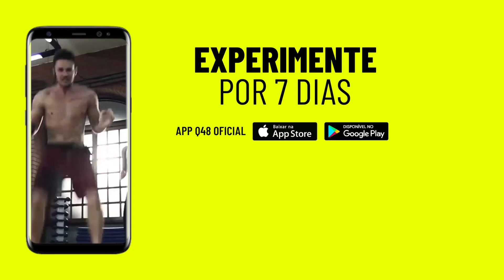👉 2 TOP EXTERMINADORES de BARRIGA | Vinícius Possebon | Grupo Q48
Se você quer exterminar gordura adicione já este treino na sua rotina. São apenas 2 simples movimentos para praticar e você verá a barriga começando a sumir. Vamos lá!

✅ TREINO:

1️⃣ 15 seg | Deslocamento de Quadril
⏸ 10 seg | Corrida Parada
2️⃣ 15 seg | Agachamento com Salto
🔁 REPITA 8X

*️⃣ Sugestão: faça este treino no mínimo três vezes na semana, 1 vez ao dia, priorizando sempre a intensidade. Antes de começar faça um aquecimento de 20 agachamentos lentamente.

► Marque alguém nos comentários e compartilhe (inbox, whats).